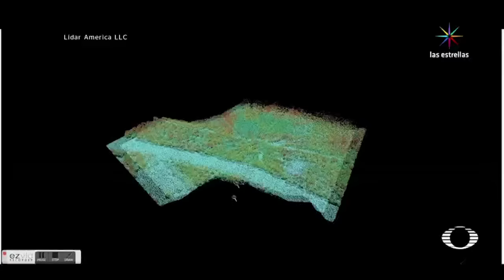En 40 fosas podrían estar restos de los 43 normalistas de Ayotzinapa - 10 en Punto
La PGR encuentra 40 fosas clandestinas en Cocula e Iguala, dentro de las cuáles podrían estar los restos de los 43 normalistas de Ayotzinapa. Denise Maerker te trae la información en 10EnPunto.